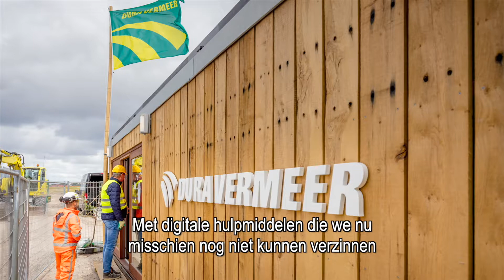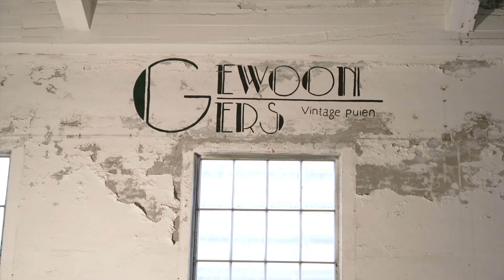Dura Vermeer lanceert circulaire bouwhub ‘Dura Vermeer Urban Miner’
Bij Dura Vermeer Urban Miner hergebruiken we gebouwonderdelen en gebouwmaterialen en dragen we bij aan onze duurzaamheidsambities.